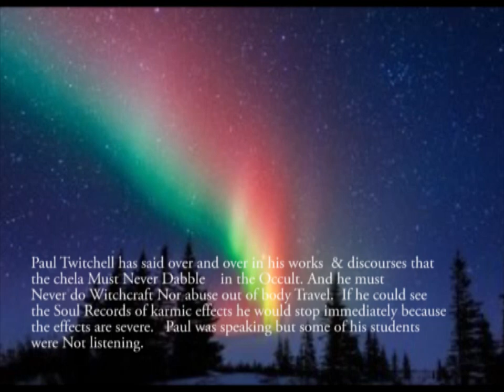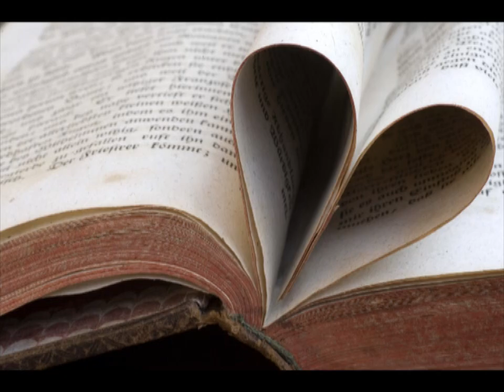Chalice & The White & Dark Wolf - Vardankar, Eckankar, Clearing Up Misinfo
Here Heather Giamboi shares spiritual insights into ancient mythology of Indians along with Soul Projection experiences. And later the dangers of witchcraft and kal channels. She brings up Eckankar. Then discusses how to avoid the illusions to move higher spiritually.

 A brief side note: The second portion of this video discusses how a hate group discovering her extreme burn out/ hurt, saw the condition as an opportunity to attack...Then lied/ tricks to coerce her to sound as though she supported their beliefs, misconceptions and agenda of seeming to be supporter or controlled by or hating Eckankar. This is not the case. Also the use of gaslighting. VARDAN Travelers are attacked by the Kal power because they free souls from IT's matrix. Then the spread of misinterpretations and hate speech though the use of trickery and coercion in order to get a falsified effect to spread hatred towards VARDANKAR.  In this video Heather explains what is distortion and what is truth and how it is better to receive higher guidance not from humans but the Soul Plane and beyond.